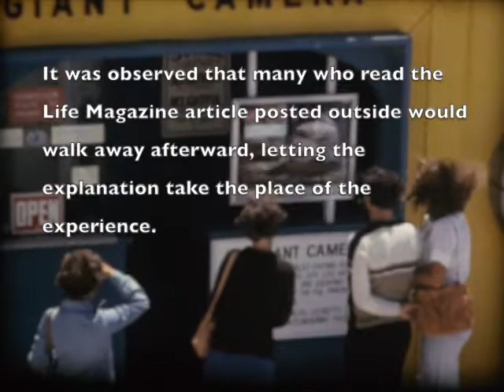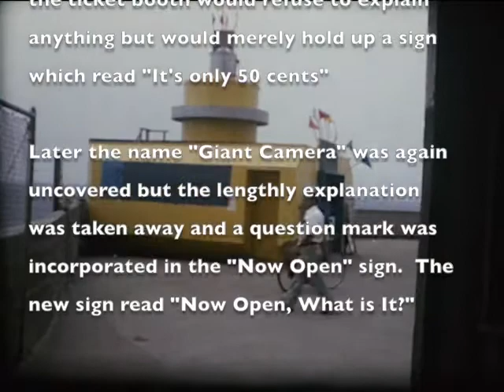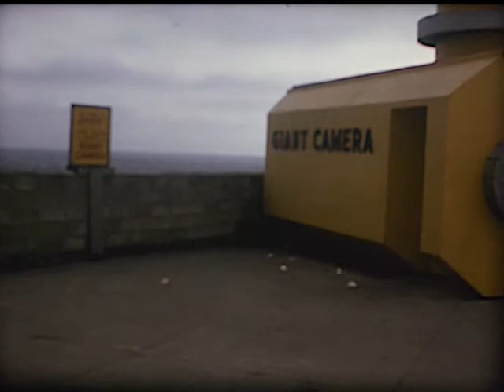The Question Mark Experiment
Back in 1979, the camera obscura at the Cliff House in San Francisco had been closed for years.  Gene Turtle (one of the original builders of the camera in the late 1940s) let ex-carny David Warren run the operation.  Along with friends Steve Mobia and Chris DeMonterey, many experiments were tried to encourage people to go inside this unique attraction.

It was observed that many who read the Life Magazine article posted outside would walk away afterward, letting the explanation take the place of the experience.

It was decided that all descriptions of what was inside the building be taken away, with only question marks in their place.

For the few days that this experiment was tried, it seemed to work.  The operator in the ticket booth would refuse to explain anything but would merely hold up a sign which read "It's only 50 cents."

Later the name "Giant Camera" was again uncovered but the lengthly explanation was taken away and a question mark was incorporated in the "Now Open" sign.  The new sign read "Now Open, What is It?"

This old super 8 film dates from 1979